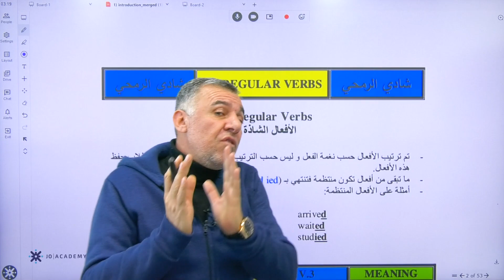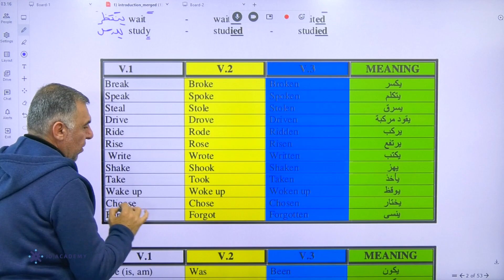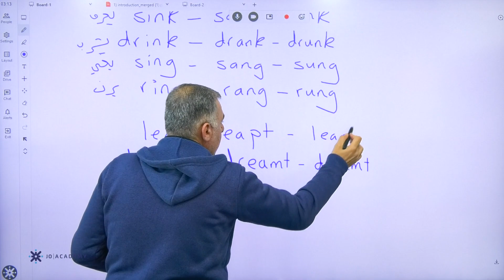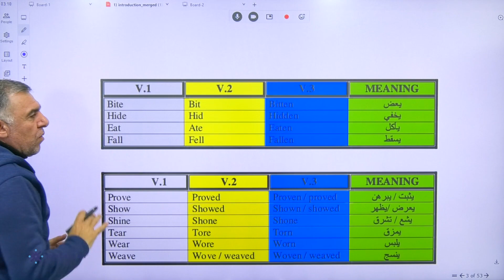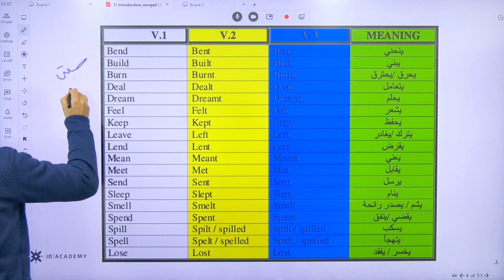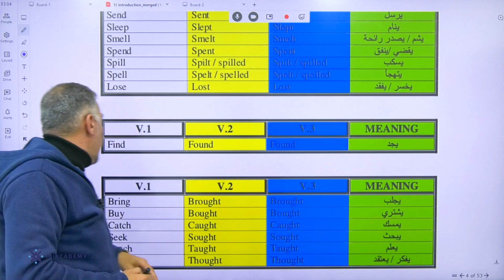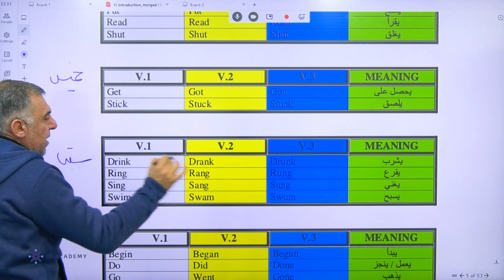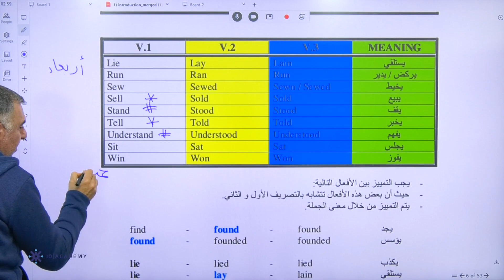تصريف الافعال الجزء الاول تأسيس توجيهي 2006 الاستاذ شادي الرمحي